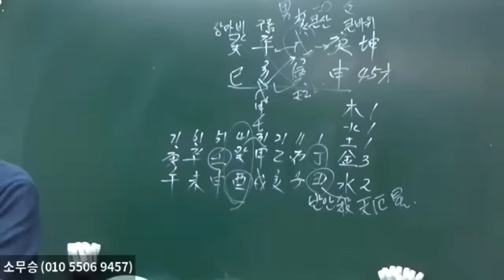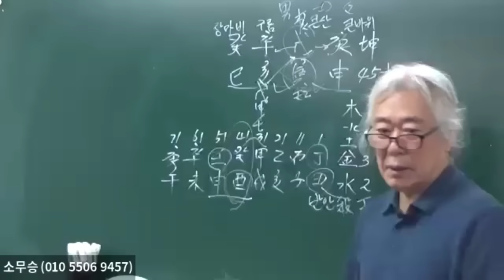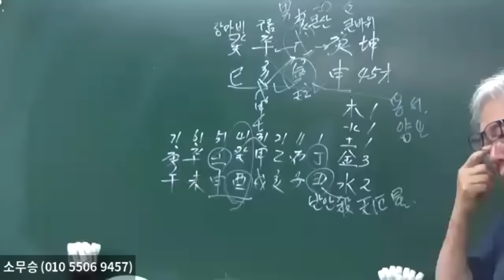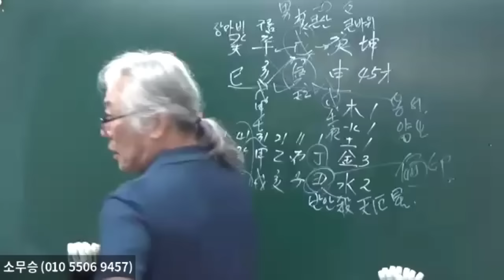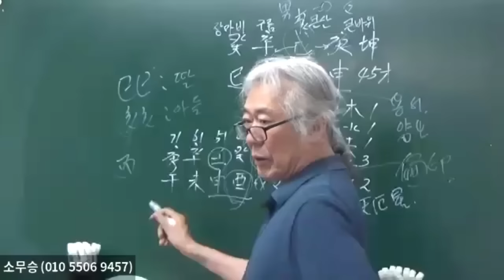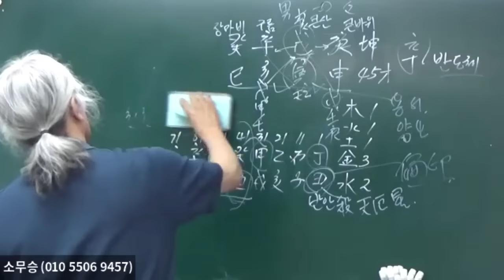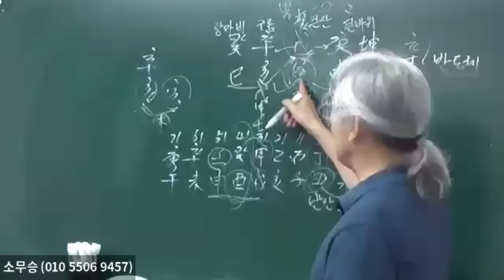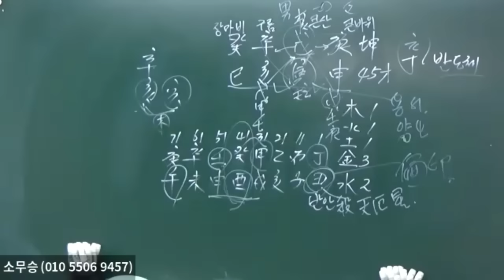辛金 寅월생은 戊,己土를 쓴다(2~2)